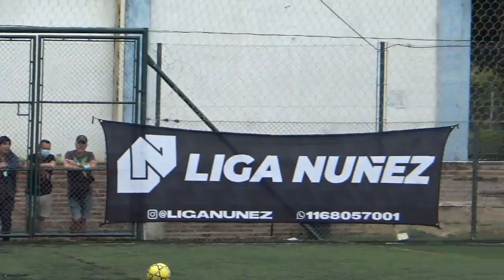Centenario vs Lengüitas fc - LigaNuñez - Apertura SLD Fecha 1 - 2022